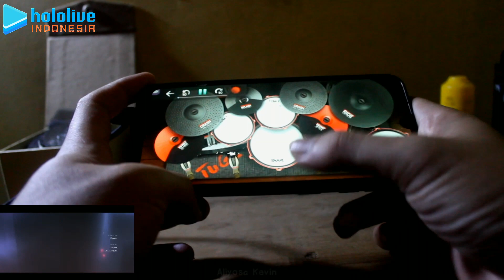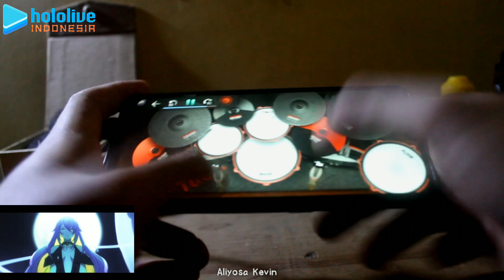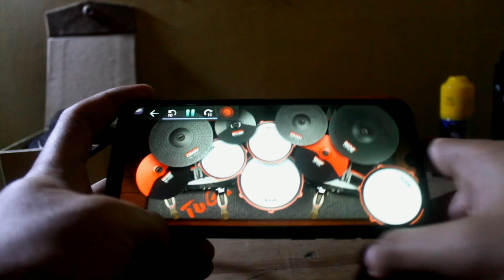【Hololive ID】Moona Hoshinova - High Tide | Real Drum Cover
Next Vtuber From Indonesia Its Moona Hoshinova. Im, Very Impressed With Her Voice When She Sing a Song. Hope You Guys Enjoy This Cover Dont Forget To Like Comment and Subscribe For More Video Anime and Vtubers Song Real Drum Cover. and also If Guys Like This Video Dont Forget To Share This Video.

" Stay Cool and Keep Drummin' "

Song: High Tide
Artist: Moona Hoshinova From Hololive Indonesia

Drum Kit: TUG'S EDrums 3TOMS by TUGS TUPAKK'!